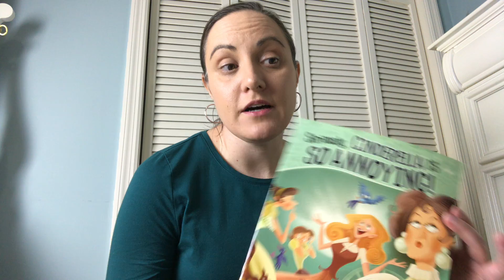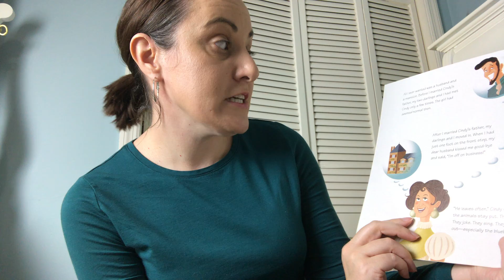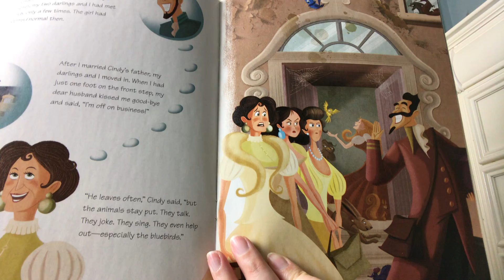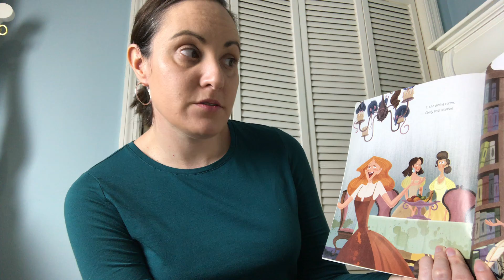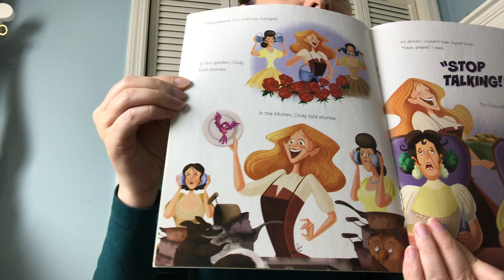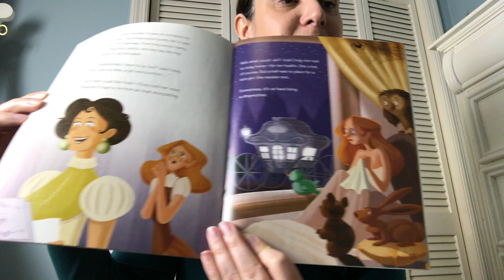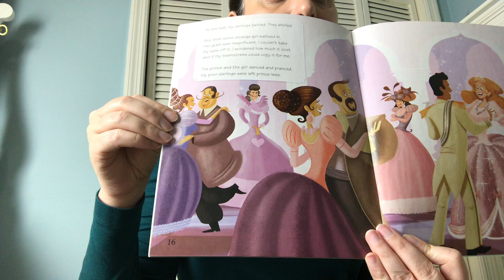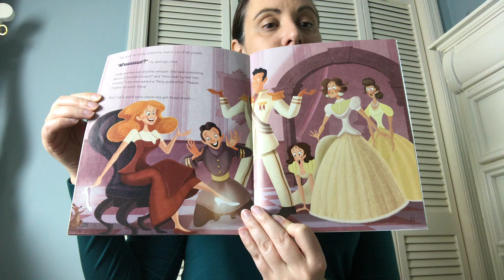2nd Ison Springs Media Center TeleSchool Week #1